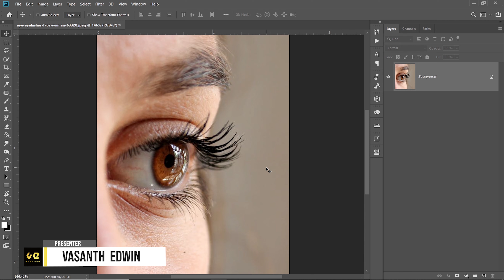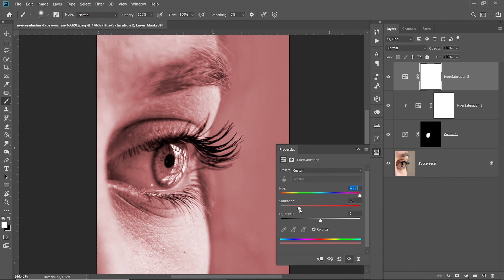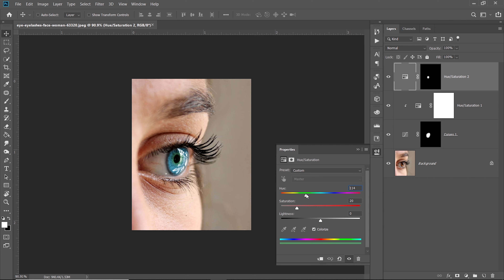How to Create Multi-Color Eyes | IN PHOTOSHOP | VE CREATION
Intro: (0:00)
Logo intro: (0:43)
Video: (0:57)

keep creating
creating you